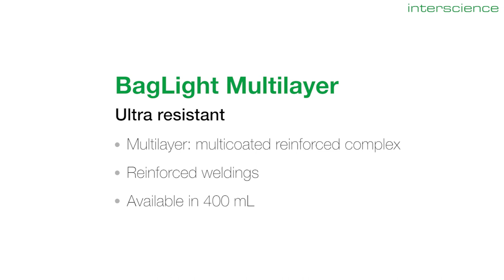BagLight, non-filter bag - Blender bags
BagLight is a blender bag, perfect for all microbiological analyses. It is the standard blender bag for all analyses not requiring filtration.